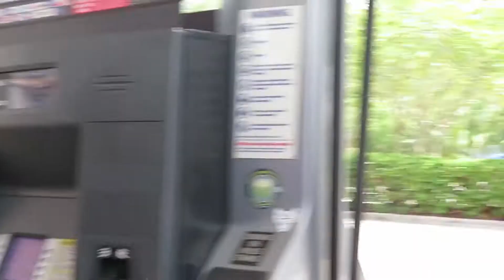***CAR FIGHT*** (DAY 594)